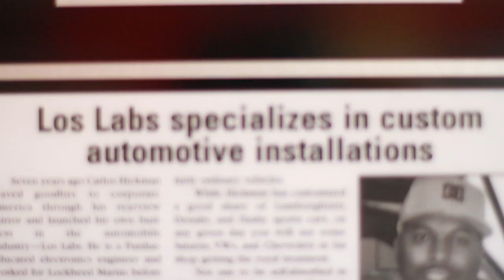The Sleep I've Lost To Dreams Broadcast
This is the final edit of the TV show promotional spot. The previous one had some content that could be taken out of context. This is a dream of mine but by no means am I delusional about the fact that I'm only working on cars. The real hero's are all of you teachers and public servents out there that give kids like me the audacity to pursue our dreams. My mother taught special education for 30 years and I owe all of my determination, focus and belief in myself to the example her and many others showed me. Thank you. Los